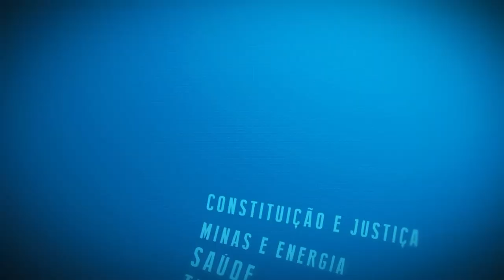Resumo Comissões - Com. Prevenção Uso Drogas - Prevenção é Solução